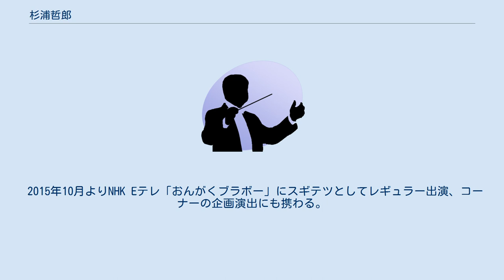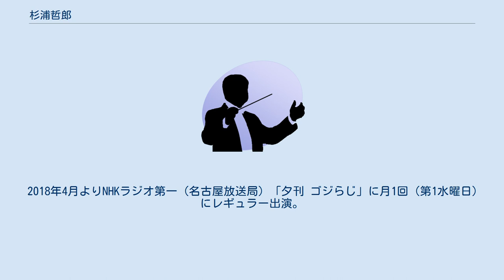杉浦哲郎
杉浦 哲郎（すぎうら てつろう、1968年7月13日 - ）は、日本の作曲家・編曲家・ピアニスト・実業家。
愛知県名古屋市出身・在住。
 松蔭高等学校卒業後、法政大学社会学部へ進学。
大学在学中より音楽業界に関わり、アレンジャー、コンポーザーとして、CMや舞台の音楽等を中心に、さまざまなジャンルで活動。
キーボーディストとしてグレイトリッチーズに所属。
ヴァイオリニスト岡田鉄平との異色デュオ「スギテツ」のピアノ。
作編曲を担当する他、エンタメ系からオーケストラアレンジまで、その制作実績は幅広い。
 梅垣義明のシャンソンピアニストを長年に渡り務めるなど、劇団ワハハ本舗の音楽制作に数多く関わっている。
 また、2011年10月よりスタートした FM NACK5「スギテツのGRAND NACK RAILROAD」（日曜朝6:00〜）のメインパーソナリティ、中部国際空港「セントレア空港音楽祭」 音楽監修を務める他、エッセイ等の執筆等も手がけている。
 2012年4月より、活動の拠点を東京から名古屋に移し、音楽制作会社（株式会社プラスギス）を起業。
 2014年10月1日にリリースされた東海道新幹線50周年トリビュートアルバム「スギテツ presents 夢の超特急楽団 ～Super Express 50th Anniversary Album〜」（キングレコード）では企画とトータルプロデュースを手掛け、「第56回輝く!日本レコード大賞 企画賞」を受賞。
 2015年10月よりNHK Eテレ「おんがくブラボー」にスギテツとしてレギュラー出演、コーナーの企画演出にも携わる。
 2017年10月より東海ラジオ「源石和輝 ひるカフェ」（月〜金 12:00〜）に月1回（第1金曜日）にレギュラー出演。
 2018年4月よりNHKラジオ第一（名古屋放送局）「夕刊 ゴジらじ」に月1回（第1水曜日）にレギュラー出演。